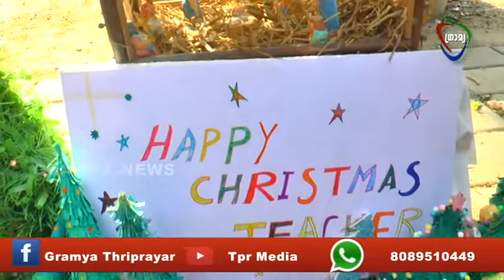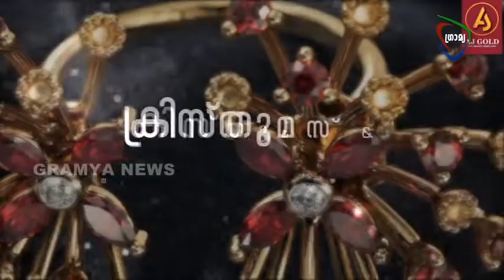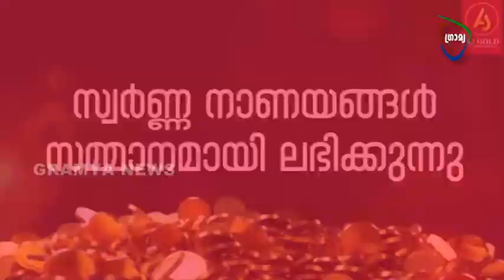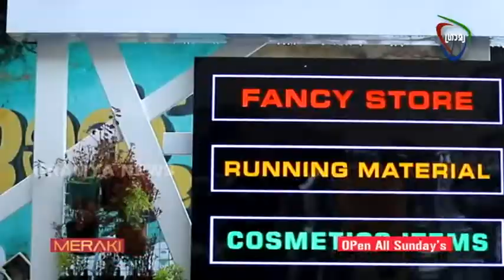GRAMYA NEWS 2021 DECEMBER 22